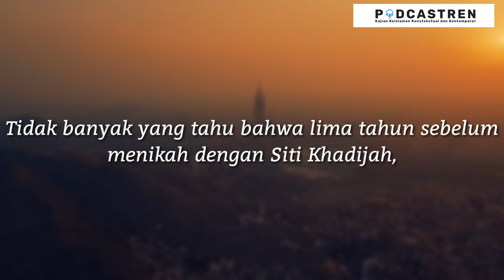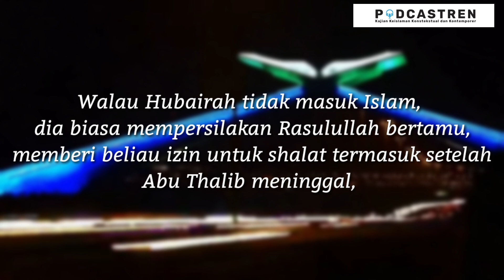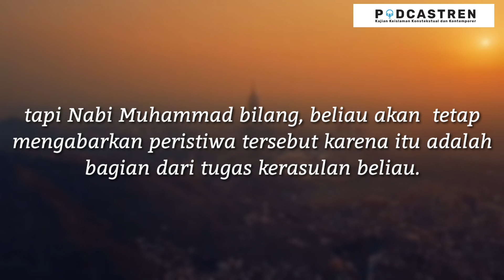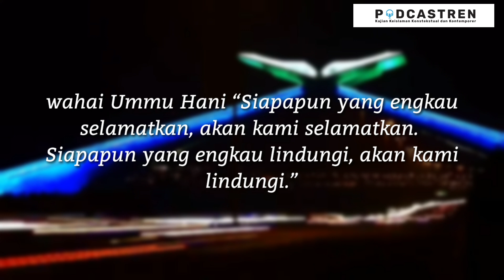"Cinta Pertama" Nabi Muhammad Bukan Khadijah? Lalu, Siapa?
Tidak banyak yang tahu bahwa lima tahun sebelum menikah dengan Siti Khadijah, Nabi Muhammad sempat melamar seseorang tapi lamaran beliau ditolak. Siapa perempuan yang hendak dilamar itu dan kenapa Nabi Muhammad ditolak?